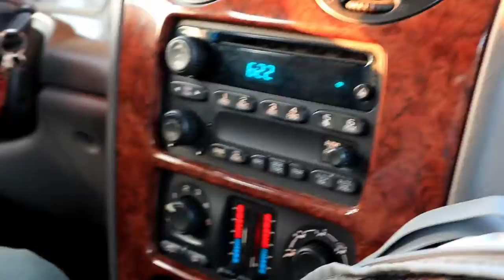cow appreciation day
Are you in the “mooood” for chicken?
It’s Cow Appreciation Day at Chick-Fil-A, I dressed up really good!
In the end, you will see me leave for Mi

JanTube Editing